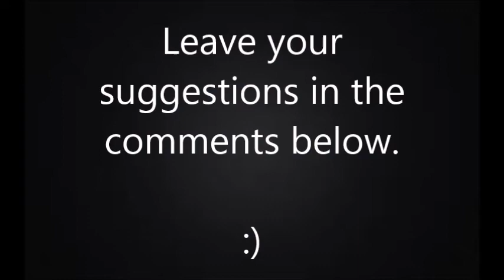Now what we gonna do for 5,000 subs?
Leave suggestions, buh bye.